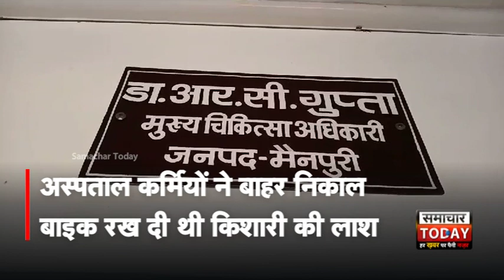गलत इंजेक्शन लगाने से हुई किशोरी की मौत तो अस्पताल से बाहर 'फेंक' दी लाश